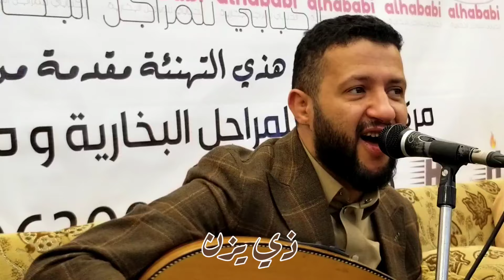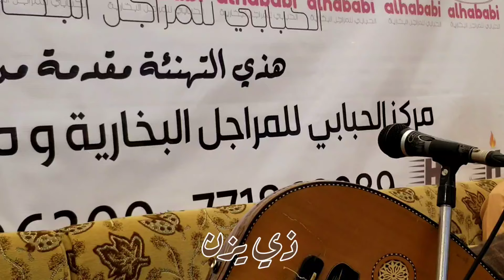جلسه من المعدوم معا سلطان الطرب حمود_السمه مقدر لهجرك ولا غيرك يسليني واجب عليك مثلما أحبك تداويني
وشاركنا رأيك في تعليق ،
وكذلك الإشتراك في القناة وتفعيل زر الإشعارات 🔔